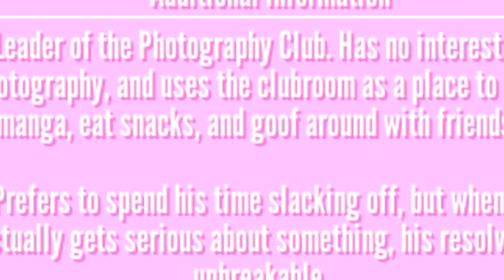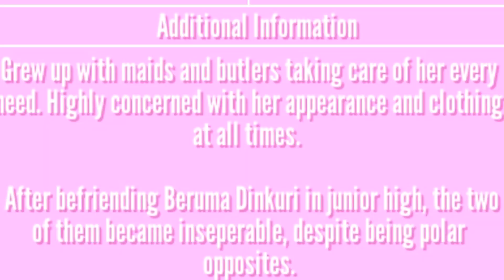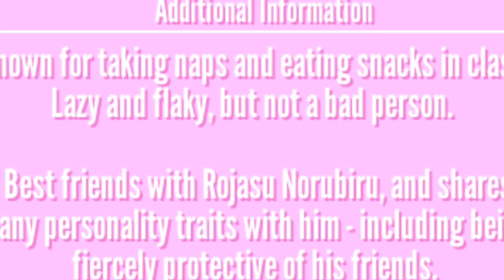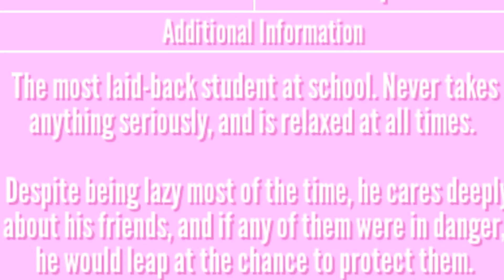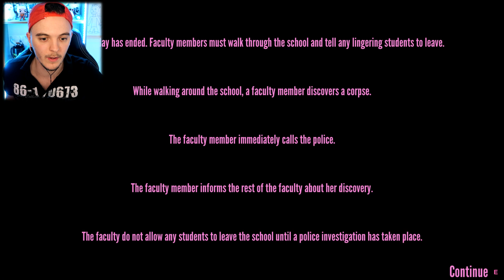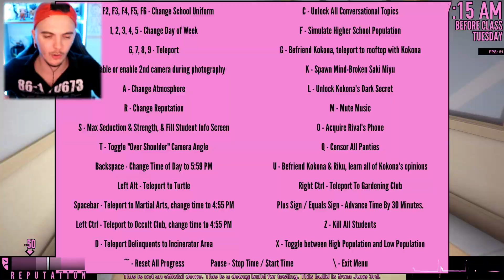DE NOUVEAUX ARRIVANTS DANS L' ECOLE ! Yandere Simulator (MISE A JOUR )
Yandere simulator français ( fr ) Les membres du club de photos débarquent !